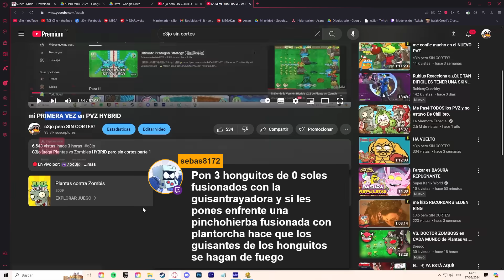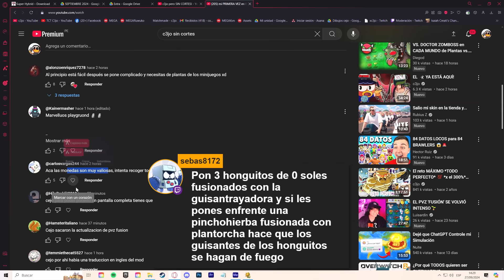SE ACABA DE ACTUALIZAR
C3jo juega Plantas vs Zombies Fusión pero sin cortes parte 14